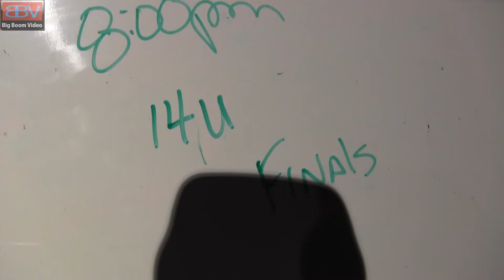Finals 14U SoCal Showdown 7v7